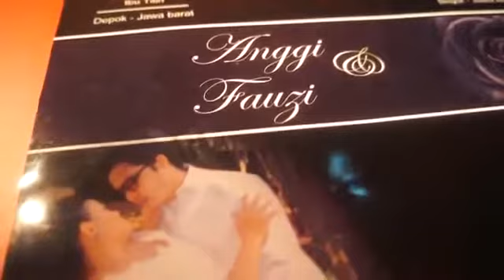Dirimu (INDRIYANI SUPER EMAK)